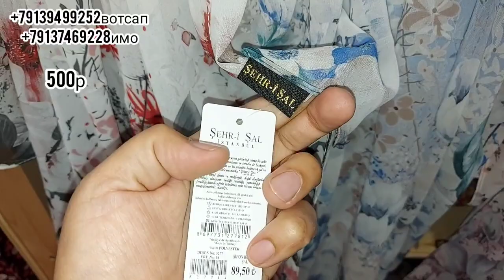Сатрхои 🧕Фасон👍🌹Мархамат Хама Намудаш Рангоранг Цветаш